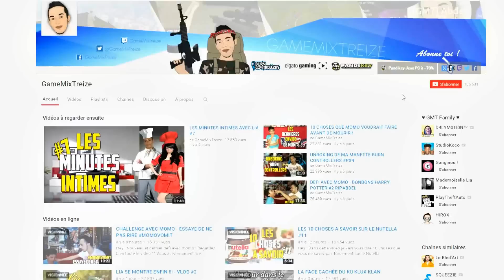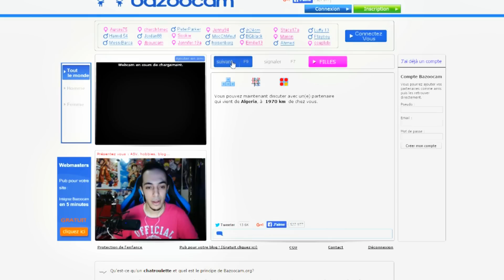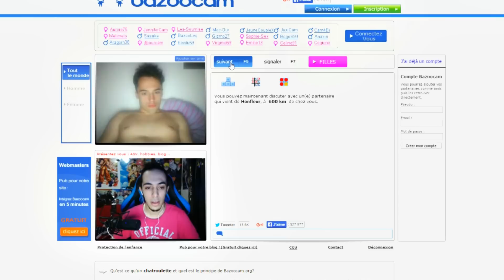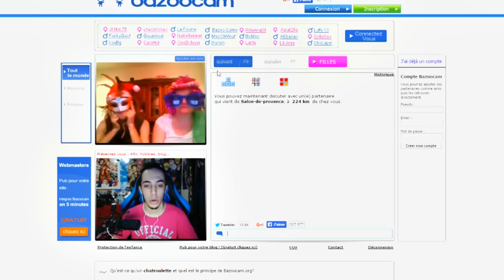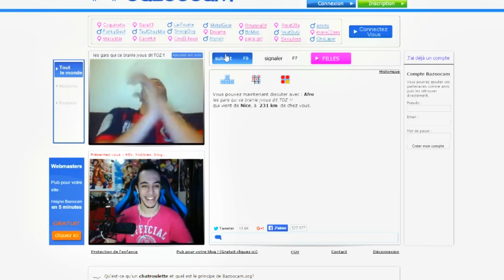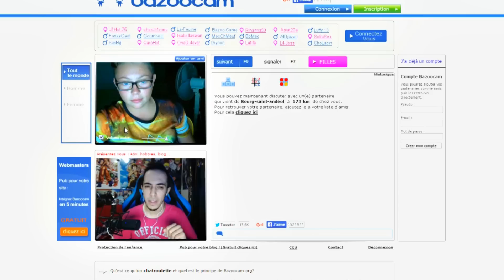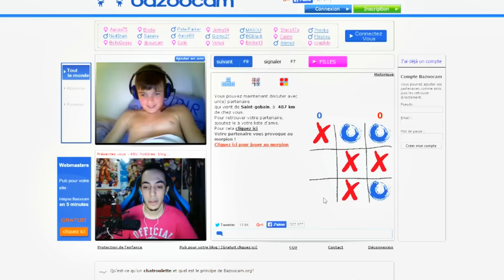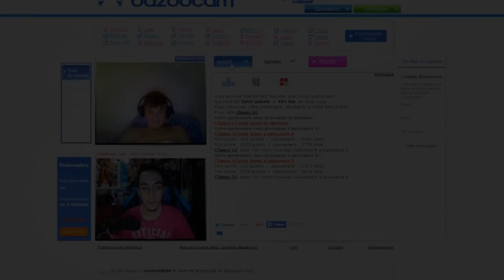BAZOOCAM C'EST TROP SEXY !!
Hey ! Dans cette vidéo je part faire un tour sur bazoocam je me fait des amis mdrrrr !! Des gens plus bizarre les uns que les autres. Bon visionnage